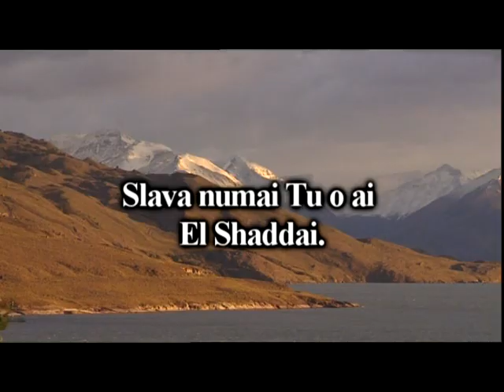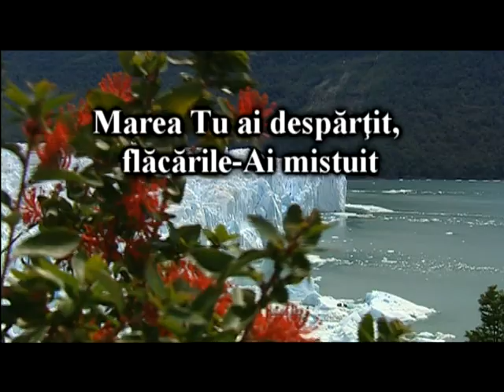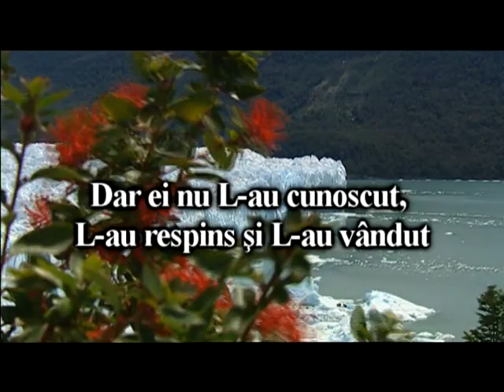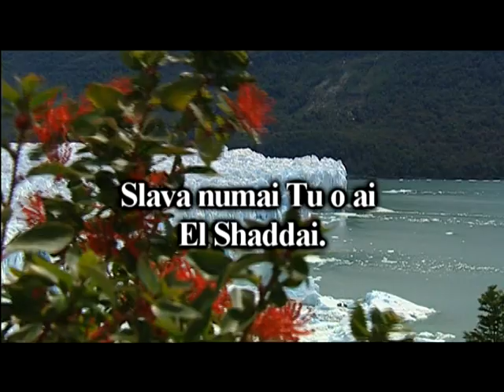El Shaddai | Karaoke